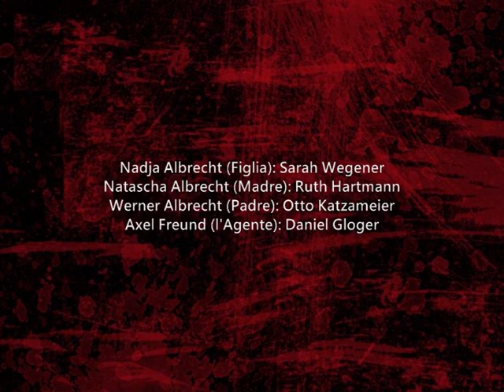Georg Friedrich Haas: Bluthaus (2010/2011)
Georg Friedrich Haas (*1953): Bluthaus, Opera in 10 Scene su testo di Händl Klaus (2010/2011).

Nadja Albrecht (Figlia): Sarah Wegener
Natascha Albrecht (Madre): Ruth Hartmann
Werner Albrecht (Padre): Otto Katzameier
Axel Freund (l'Agente): Daniel Gloger

Schauspielensemble des Theater Bonn
SWR-Radio-Sinfonieorchester Stuttgart diretti da Stefan Blunier.

Registrazione live della Prima mondiale, 29 Aprile 2011, Schwetzinger SWR-Festspiele.